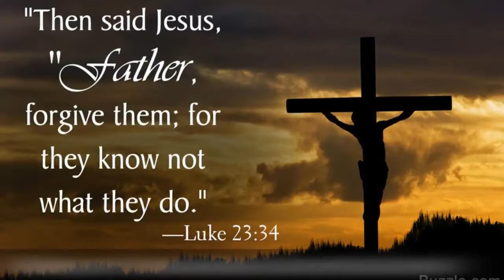☧irkko & kirkko: Kallio's Church - Pirkko Jalovaara on to go for the Lord!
The picture of lay preacher Pirkko Jalovaara here on her knees in her humble work is not from Kallio's Church, but the story is after an unbelievable hunt of her because she commanded Evil to leave at Kallio's Church on 27 January 2013. In the newspaper's ad read also: "We pray for you to be released from illnesses, pains, the Devil's power..."

At the time YLE's journalists had infiltrated the church secretly and without permission, after which they made the program "Devils in the church" (Riivaajat kirkossa) where they began to niggle about Pirkko's words which based straight on Jesus' words in the Bible. - All the time I speak as this Bible speaks. I'm not attacking you or anyone else. Every single verse that I have taken today and with which we really are fighting, they are written in the Bible, Pirkko said there. (Koko ajan puhun niin kuin tämä Raamattu puhuu. En ole hyökkäämässä sinua enkä ketään muitakaan vastaan. Joka ikinen jae, jonka olen tänään ottanut ja jolla me todella taistelemme, ne on Raamattuun kirjoitettu.)

The whole speech and script of Pirkko's preach on that evening you can find in Finnish After that, there was a terrible manhunt on Pirkko Jalovaara in Finnish media and her prayer evenings were cancelled

And that was just the beginning because police began to hunt this old preacher: Pirkko Jalovaara was fabricated as criminal due to the rotten fundraising laws that are used to tease citizens purposely in Finland - and this old lay preacher woman was thrown into police custody, I wrote So instead of renewing the rotten fundraising law police fabricated Pirkko Jalovaara as criminal in Finland, read more

After all, as the eyewitness to everything:

Hallelujah Helsinki - go Pirkko Jalovaara go!

Jos Jumala on meidän puolellamme, kuka voi olla meitä vastaan?
If God is for us, who can be against us? - Rom 8:31